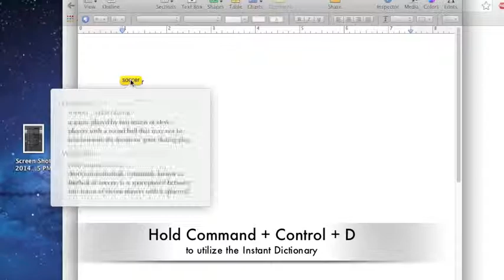Instant Dictionary on Pages